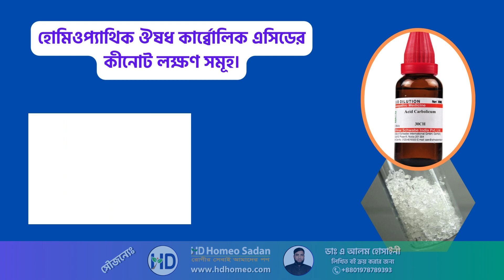হোমিওপ্যাথিক ঔষধ কার্ব্বোলিক এসিড-এর কীনোট লক্ষণসমূহ | Homeopathic Medicine Carbolicum Acidum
Carbolicum Acidum [Carb-Ac] কার্ব্বোলিক এসিড
Carb-ac শরীরের যে কোনো স্থান হতে যে স্রাব বাহির হয়, তাতে পঁচা দুর্গন্ধ থাকে।
Carb-ac হঠাৎ অবসাদ বা কোল্যাপ্স উপস্থিত হয়, তখন শরীর বিবর্ণ হয়ে যায় ও ঠাণ্ডা ঘাম হতে থাকে।
Carb-ac পরিশ্রম করলে, এমনকি হেঁটে বেড়ালেও ক্লান্তি বোধ হয়।
Carb-ac ফোঁড়া উঠে, সাধারণত ডান কানে বেশী ফোঁড়া উঠে।
Carb-ac ঘ্রাণ শক্তি অতি তীক্ষ্ণ।
Carb-ac কালচে রঙের প্রস্রাব।

যে সকল কারণে Carb-ac ঔষধের রোগ লক্ষণ বৃদ্ধি হয়ঃ
 শীত লাগলে
পড়লে
 গর্ভাবস্থায়
হাঁটলে
 চুল আঁচড়ালে
সোজা হয়ে থাকলে
মানসিক পরিশ্রমে
ঠান্ডায় ও উত্তাপে

যে সকল কারণে Carb-ac ঔষধের রোগ লক্ষণ উপশম হয়ঃ
 ধূমপানে
 কড়া চা পান করলে
ঘর্ষণে
 বেঁধে রাখলে